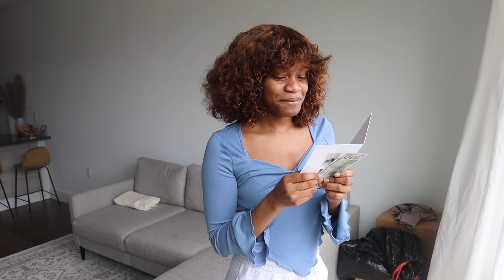IT'S MY BIRTHDAY!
Hey guys, guess what? It's my birthday! I am so happy to have made it through another year and I'm celebrating with my family 🙂

Avri & Simas